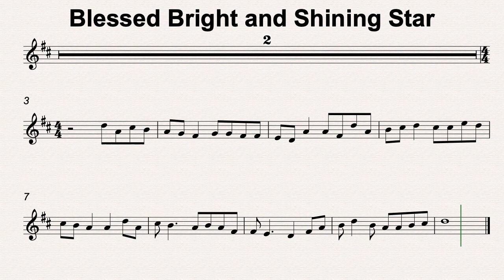D Maj 44 Blessed Bright and Shining Star 80bmp